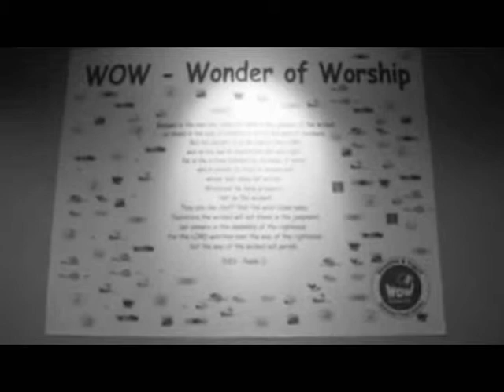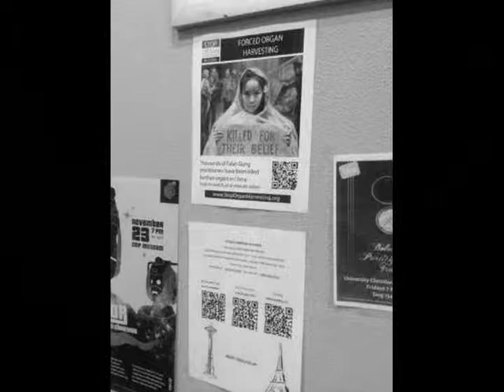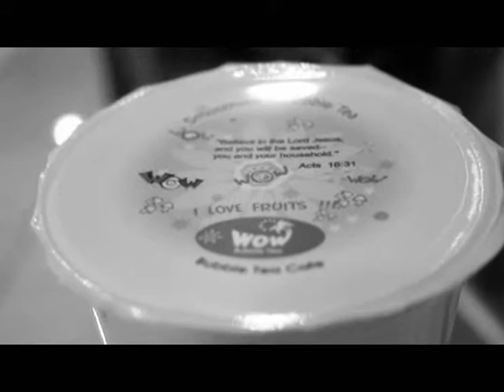Bubble Tea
Documentary on WOW Bubble Tea